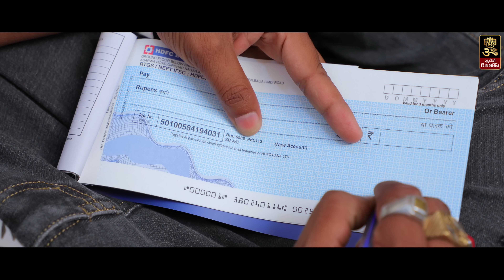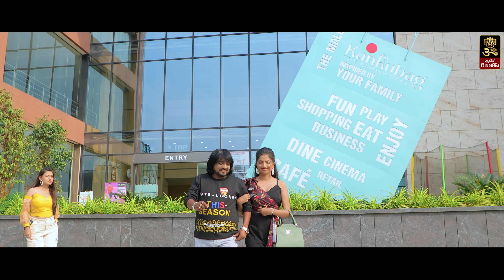કોઈને કહીને શું ફાયદો I Rohit Thakor I New Gujarati Sad Song 2023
Song : કોઈને કહીને શું ફાયદો
Producer : Govind Zala,Tinabhai(Jay Bhole-Asarva)
Singer : Rohit Thakor
Lyrics : Sandip Talpada
Artist : Rohit Thakor - Shreya Dave - Bharati Sen - Mahesh Parmar
Concept-Director-Edit : Rakesh Kumar
Production :
Dop - : Prakash Patel
Makup - Sagar
Y/T : Atul Thakor
Label :   @StudioShivshakti

Wynk        :
Resso      :